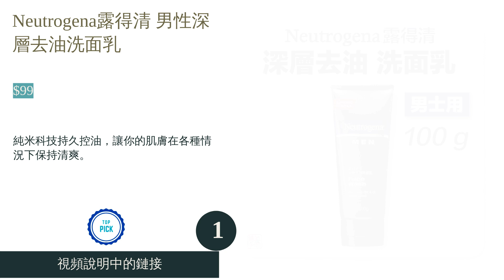探索最受歡迎的男性控油洗面乳產品推薦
00:00 介紹
00:04 #1 - Neutrogena露得清 男性深層去油洗面乳:
00:42 #2 - tsaio上山採藥 野薄荷淨涼洗顏乳:
01:24 #3 - NIVEA妮維雅 男士控油亮白潔面泥:
01:58 #4 - MEN’S Biore 保濕控油洗面乳:
02:28 結尾

探索台灣市場上最受歡迎的男性控油洗面乳，選擇適合自己肌膚的潔面產品。

部分產品圖片/視頻是從製造商和賣家那裡獲取的。
如有任何版權投訴，請通過電子郵件聯繫 KikiTop。